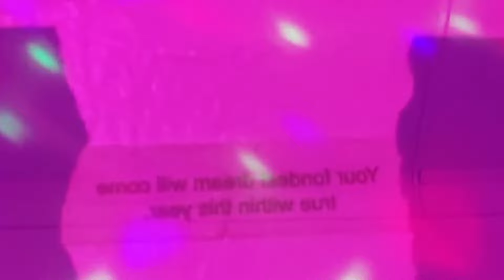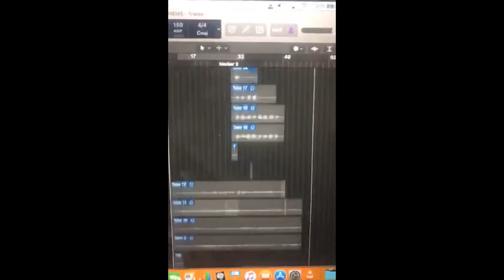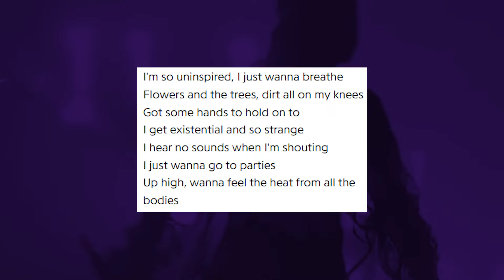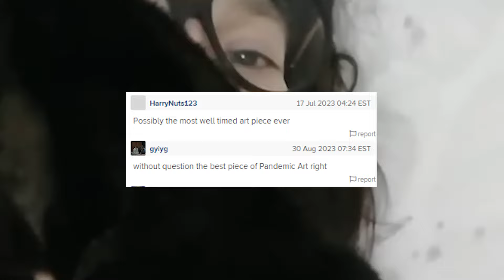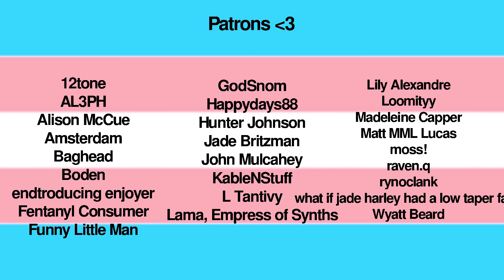How I'm Feeling Now in 2024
Thank you to the amazing @pixelobotomy for the thumbnail!